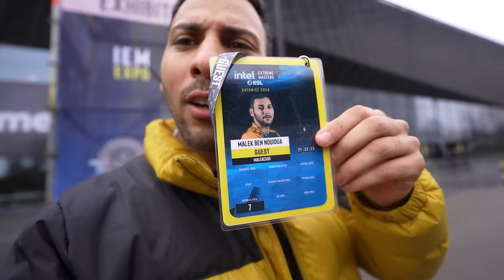VLOG A KATOWICE, DONK NOUVEAU PRINCE DE CS2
Vlog en Pologne à Katowice grâce à Predator ! On découvre le nouveau prodige donk qui remporte ce tournois.